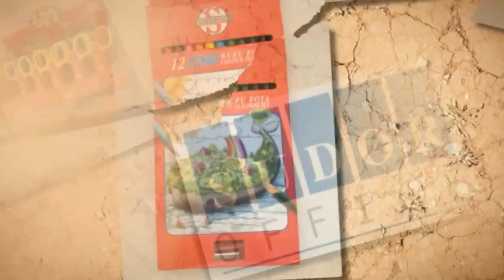Südor yeni logo